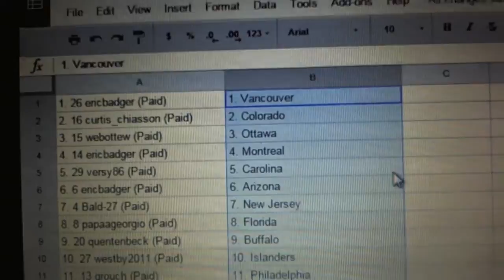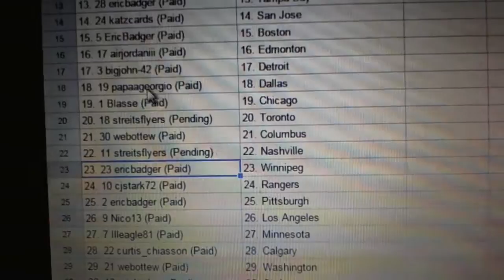Team Randoms - C&C GB #5178